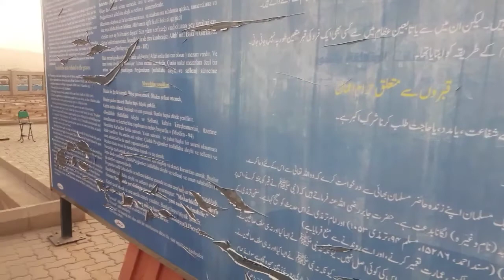Nasihat dari Baqi Madinah 2019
Nafi’ meriwayatkan dari Ibnu Umar, Nabi SAW bersabda, “Siapa yang mampu meninggal di Madinah, hendaklah dia meninggal di Madinah. Sesungguhnya aku akan memberi syafaat bagi siapa saja yang meninggal di sana.” (HR. Ahmad).

Anak-anak dan cucu Rasulullah SAW juga dimakamkan di sini, yakni Fatimah az-Zahra, Ruqayyah, Zainab, Ummi Kultsum, Ibrahim (anak laki-laki Rasulullah SAW yang masih bayi dari Mariatul Qibthiyah), hingga Hasan bin Ali (cucu Rasulullah SAW). Selain itu bibi Rasulullah SAW yakni Safiyyah dan Aatikah juga dikuburkan di Ba’qi. Kemudian ada juga Utsman bin Affan (khalifah ketiga sekaligus menantu Rasulullah SAW) serta dan Halimatus Sa’diyah (ibu susu Nabi).